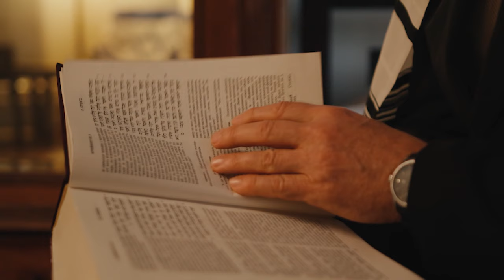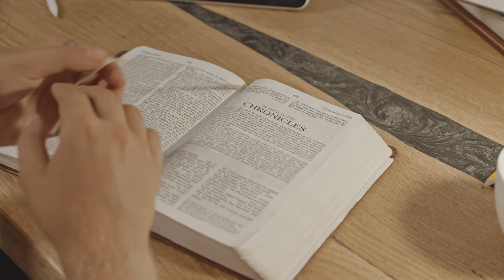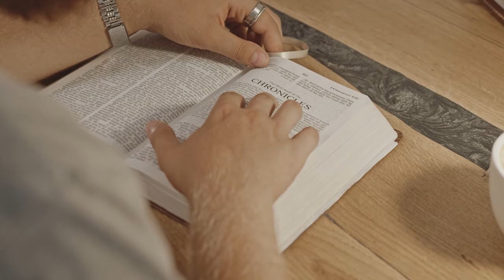100 Gospel Songs: Unforgettable Black Gospel Hits - The Old Gospel Music Albums You Need to Hear Now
100 Gospel Songs: Unforgettable Black Gospel Hits - The Old Gospel Music Albums You Need to Hear Now
100 Gospel Songs: Unforgettable Black Gospel Hits - The Old Gospel Music Albums You Need to Hear Now
100 Gospel Songs: Unforgettable Black Gospel Hits - The Old Gospel Music Albums You Need to Hear Now

● Step into the soulful journey of musical nostalgia with our 'southern gospel greatest hits' video. Immerse yourself in the timeless melodies of gospel classics from the 1960s, 70s, and 80s, featuring legendary voices and bands such as The Gaither Vocal Band, Vestal Goodman, The Oak Ridge Boys, The Hoppers, Sandi Patty, Bill & Gloria Gaither ...
● This carefully curated mix brings together the best of Southern Gospel, creating a harmonious blend that transcends decades. Experience the powerful and uplifting tunes that defined an era of spiritual expression and cultural significance. The video takes you on a captivating ride through the rich musical heritage of gospel, showcasing the diversity and profound impact of these iconic artists.
● Whether you're a seasoned fan or a newcomer to the genre, our 'Southern Gospel' offers a musical feast that resonates with the soul. Allow the soothing and inspiring sounds to transport you to a bygone era, where the authenticity and emotional depth of gospel music truly shine.